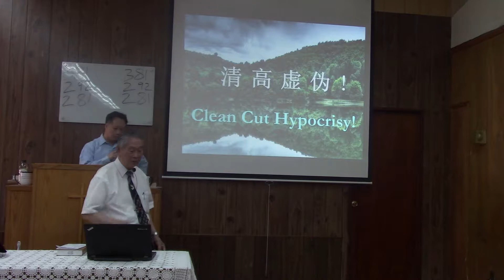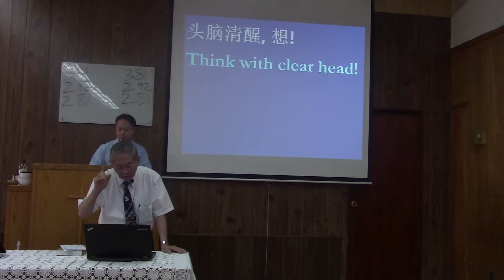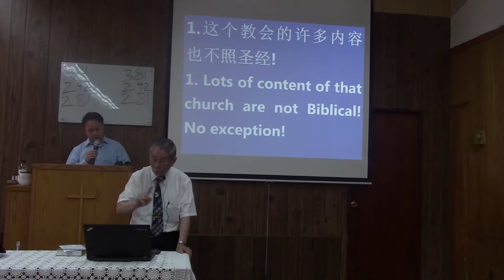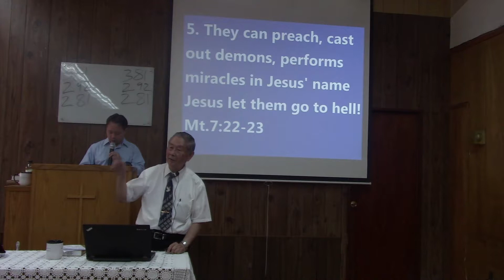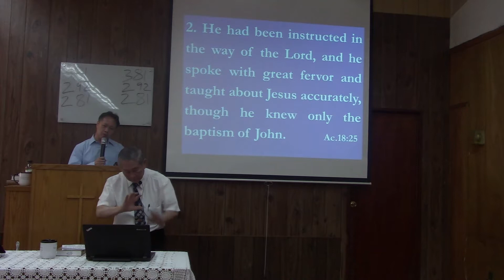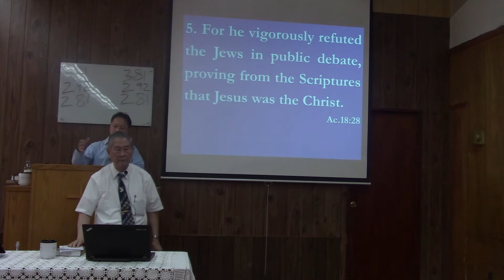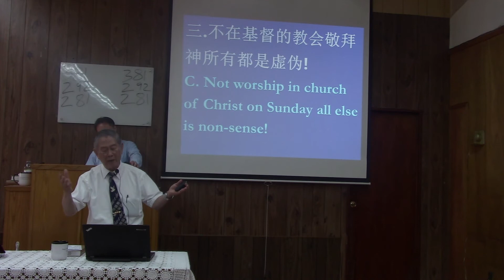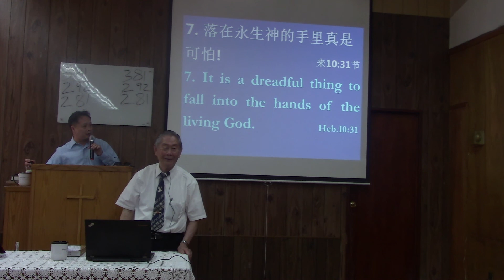Clean Cut Hypocrisy! Church of Christ Flushing 7/28/2019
Clean Cut Hypocrisy! Church of Christ Flushing Preached by John Chan English and Cantonese Sermon 7/28/2019